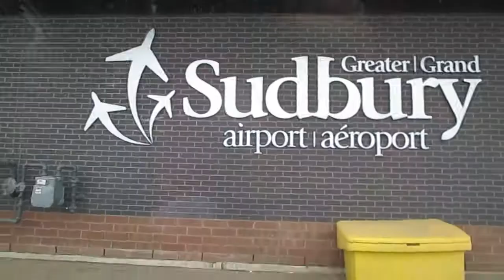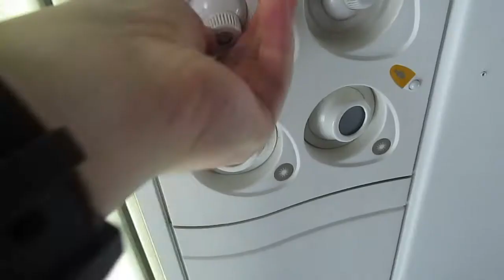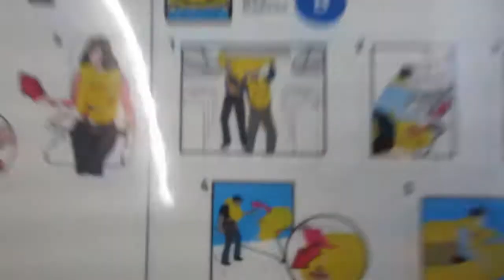You Know The Band B44 - Toronto, Vancouver,& Los Angeles - Day 1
Start of another trip, we have three flights, making our way to California.